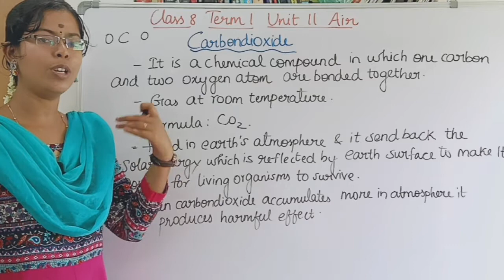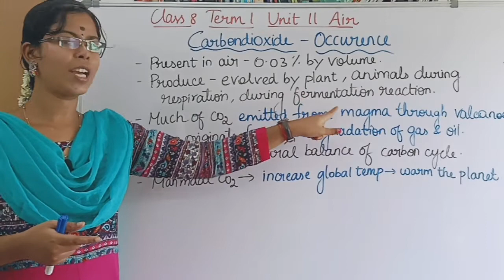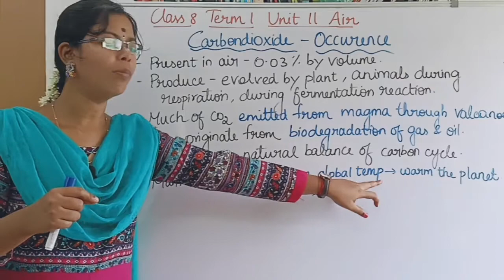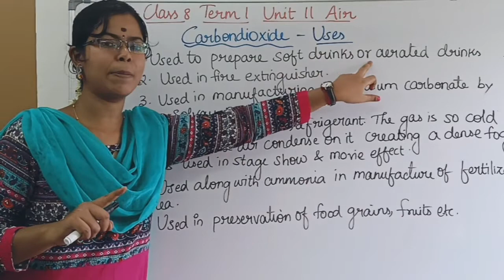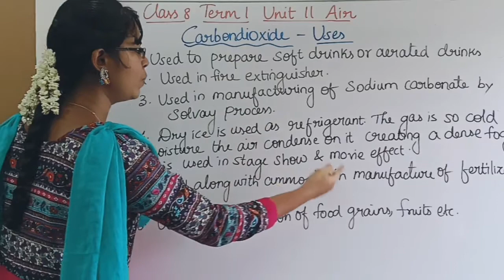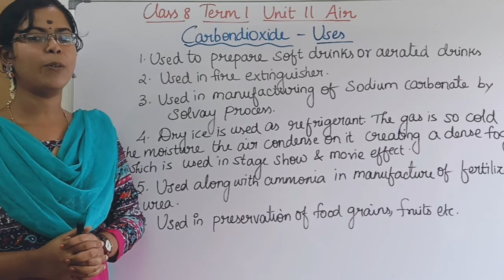Carbon dioxide| Occurrence| Physical Properties| Uses| Class 8 Science Term 1 Unit 11 Air